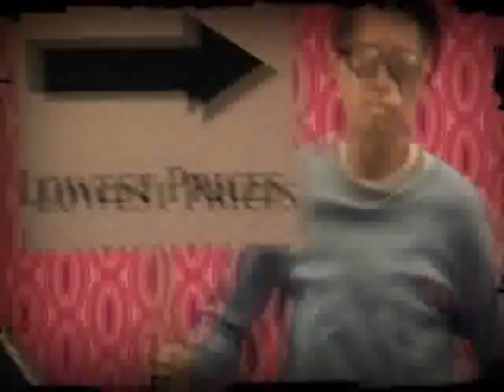FOTC Boom Boom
I see ya lookin' at mah boom boom!